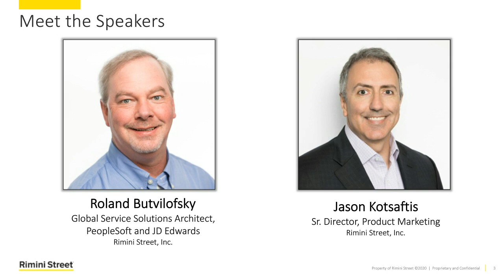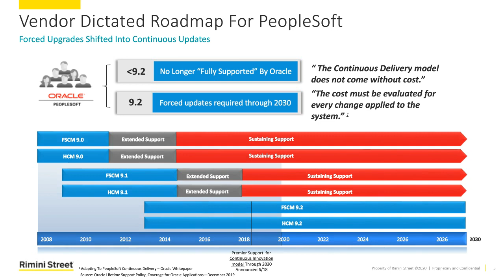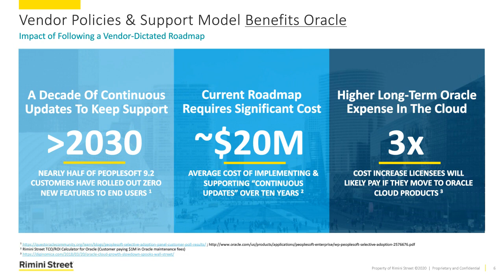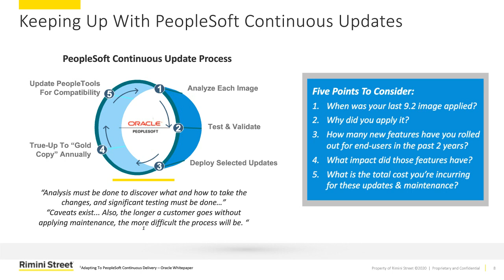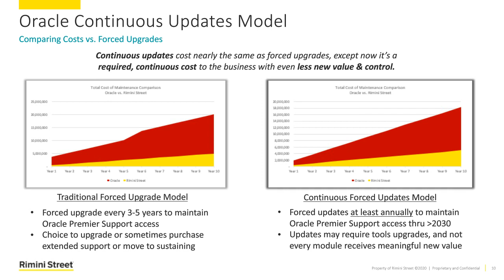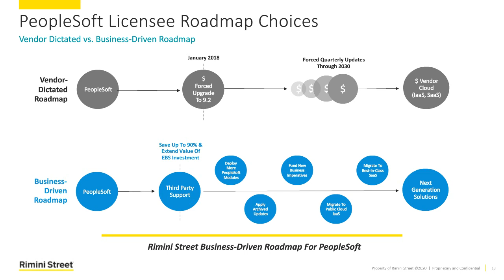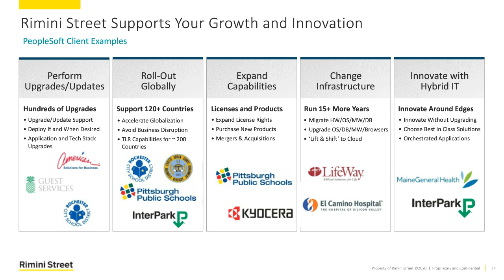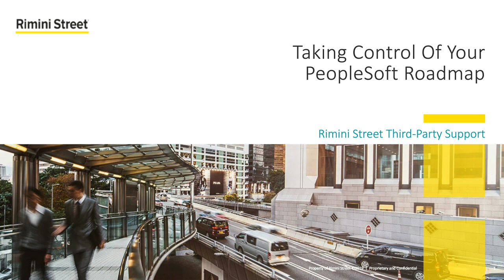The Future of Oracle's PeopleSoft Roadmap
With Oracle PeopleSoft releases all in sustaining support except the 9.2 release, customers are inquiring about what the future holds for PeopleSoft applications. With over 30 PeopleSoft 9.2 image updates released to date, customers now have a good set of information to gauge the level of new value and ROI they are receiving for their ongoing maintenance and support spend.

Jason Kotsaftis, Rimini Street’s Senior Director of Product Marketing for Oracle Products shares analysis and case studies of customers driving new levels of innovation for their PeopleSoft applications, including internally-deployed and in the cloud, fueling their roadmaps through a 50% reduction on their annual Oracle products maintenance and support fees.